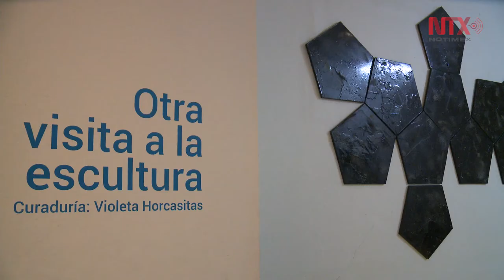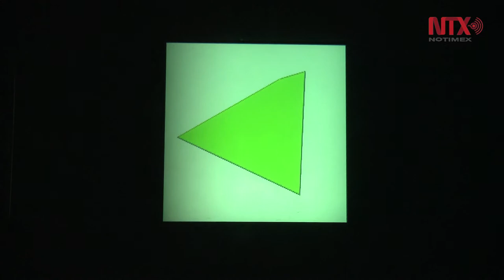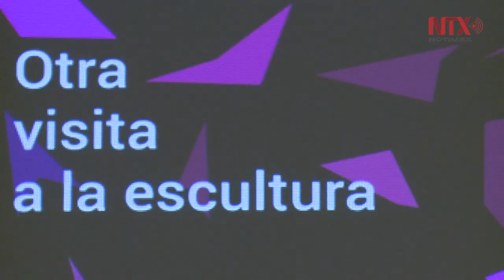"Otra visita a la escultura" una nueva visión al concepto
Una exposición con varias lecturas donde se experimentan distintas sensaciones